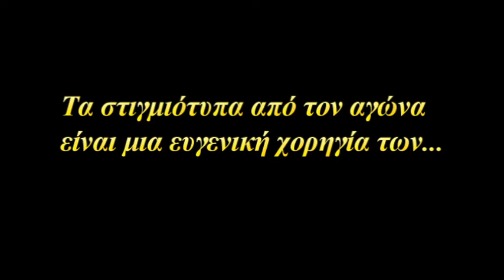Παλαιομονάστηρο - Ένωση Μουριάς/ Δροσερού: 2-2. 12/5/2019